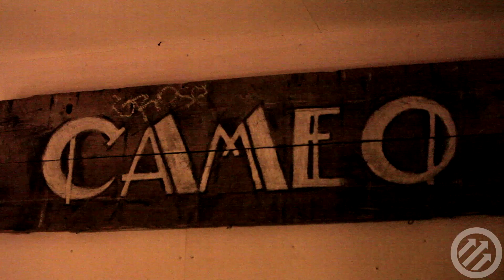Daughn Gibson Compares Touring and Trucking, Performs "Tiffany Lou" at Cameo +1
Daughn Gibson discusses the similarities between touring and trucking and performs "Tiffany Lou" in Brooklyn.

Director: Mark Zemel
Sound Engineer Mix: Andrew Gerhan
Editor: Bryan Fox
Camera: Bryan Fox, John Strong, Mark Zemel
Series Producer: Mark Zemel
Executive Producer: RJ Bentler
Special Thanks: Daughn Gibson, Cameo